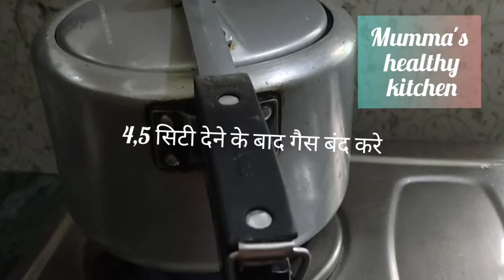Corn cutlet recipe | crispy and crunchy corn kebab | easy way to make tasty cutlets at home😋